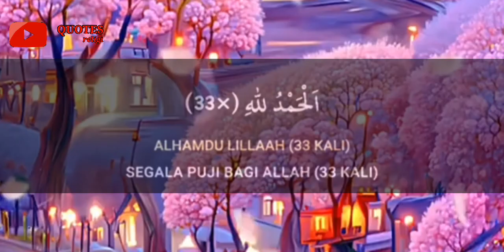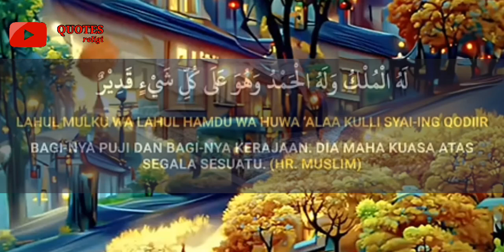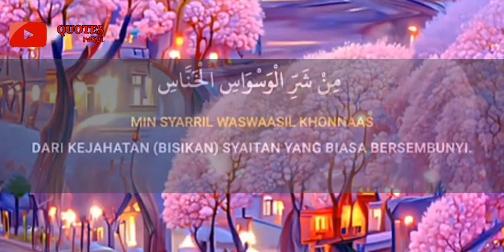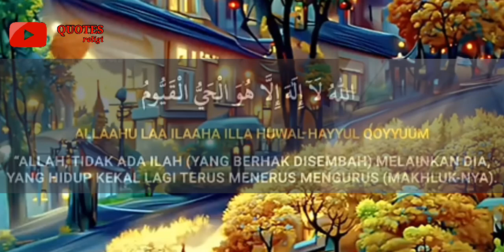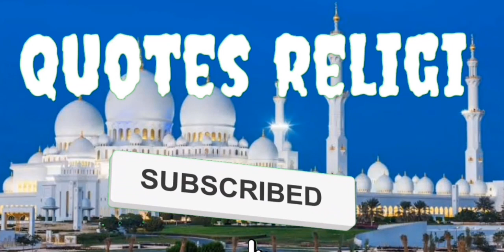BACA'AN DZIKIR SETELAH SHOLAT | FULL